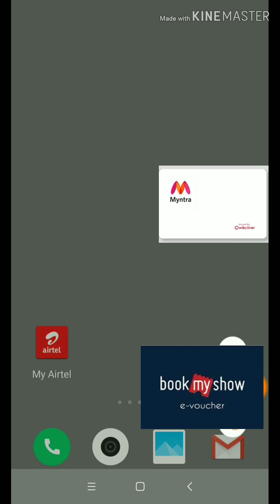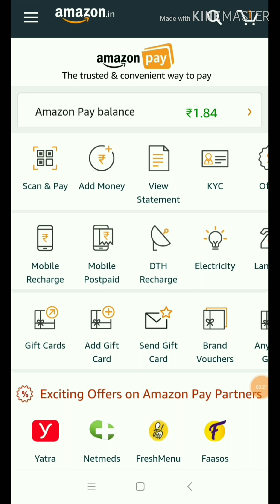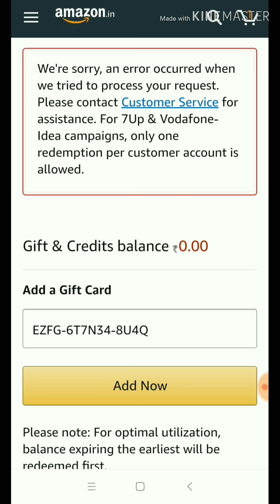WHAT IS THE E - GIFT CARD? | E - GIFT CARD શું છે?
નમસ્કાર મિત્રો...

આજના આ વિડિયો E - Gift Card શું છે? તેનો ઉપયોગ ક્યાં કરી શકાય તેના વિશે આ વિડિયો મા જણાવવામાં આવ્યું છે.